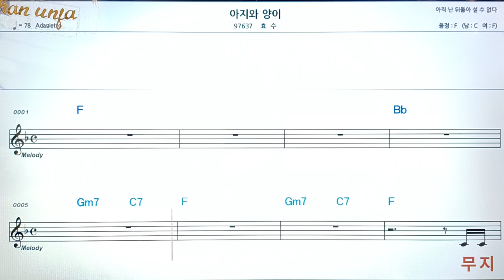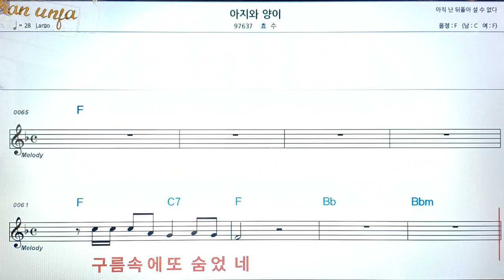아지와 양이/효수👍악보, 코드,가사,Karaoke*가라오케 반주